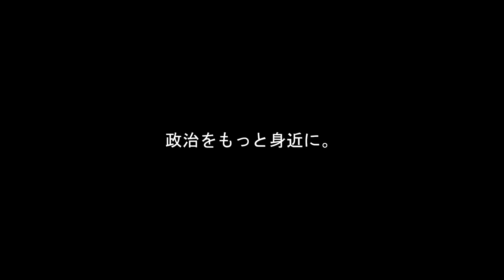【ザイム答弁】消費税・電気代・インボイス国民が苦しんでもお構いなし！何でもありな財務省をぶった斬る！【国会中継】【たがや亮】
【20240603衆議院決算行政監視委員会（たがや亮）】

【参考】
衆議院インターネット審議中継